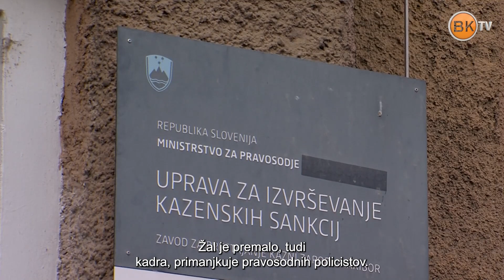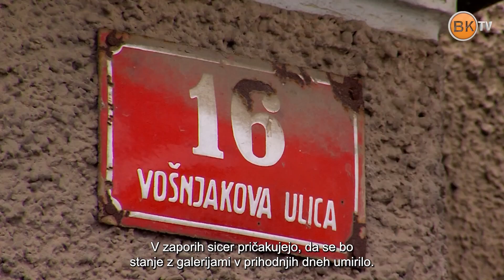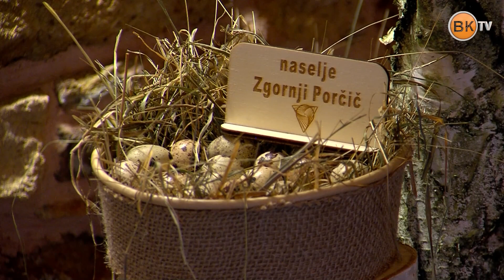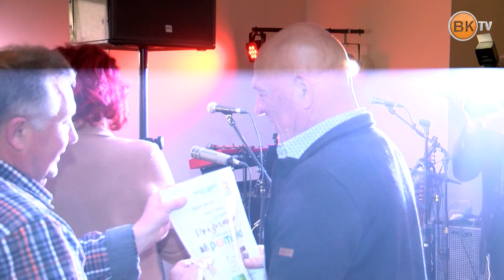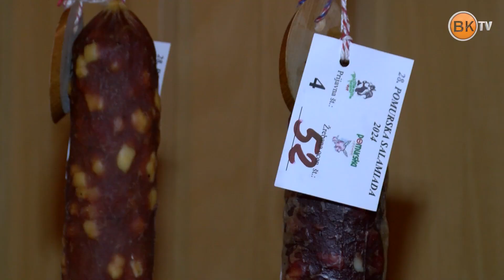Občinski informator 1699 (29.3.2024)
Tokrat v Občinskem informatorju:

1. V Mariboru so našli neeksplodirano 250-kilogramsko letalsko bombo
2. Pojav garij v mariborskih zaporih, težav še več
3. Velikonočna tržnica v Staršah - i vent oglas not
4. V Sveti Trojici razstava velikonočnih pirhov
5. Prireditev ob materinskem dnevu v Vuzenici posvečena vsej družini
6. Tudi v Framu so priravili prireditev ob materinskem dnevu
7. V Radencih zaključili 28. salamiado, 1. mesto osvojil domačin